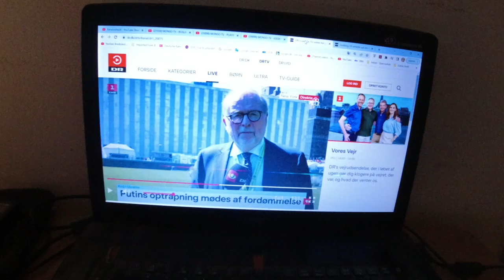MongoTV_8415 - Del 248 - RUSLAND INVADERER UKRAINE - Dag 210 - Rusland Mobiliser 300.000 Soldater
DEL 248 - God  ONSDAG Aften. Det er så dag 210 efter, at Rusland har angrebet og invaderet Ukraine. Snart over 10 million mennesker fra Ukraine, er flygtet ind i sikkerhed i EU-lande. Flest til Polen hvor snart over 5 million mennesker fra Ukraine er flygtet til. Jeg kan ikke mere lige finde de helt præcise tal, da detr nu er snart 5 måneder siden, af den krig startet. Den artikel på DR Danmarks Radio hvor jeg fandt de tal, kan jeg ikke lige finde nu, og den var sidst ikke opdateret par dage. DR har en slags w"Ukraine - LIVE Blog" artikel nu, som jeg bruger nu Der er snart måske over 32.000 mennesker fra Ukraine, der har ansøgt om asyl og opholdstilladelse i Danmark. Det er stadig under 0.5% af det samlet antal på snart 10 million. 1% er 100.000 og 0.5% er så 50.000 mennesker. Så snart 0.5% af det samlet antal flygtninge fra Ukraine, har ansøgt om asyl i Danmark. Hvilket er et meget lille antal. Regeringen regner stadig med, at der vil komme over 100.000 mennesker fra Ukraine til Danmark. Jeg kan heller ikke mere lige finde de tal fra Danmark på DR.

Jeg genbruger denne her tekst tit i min beskrivelse, det gør jeg, fordi jeg tit er meget træt aften klokken 19. Jeg orker ikke hver dag, at sidde og skrive en ny tekst, om hver der er sket i Ukraine og i Verden og i Danmark,  der omhandler den krig nu i Ukraine. Jeg ændre bare de tal hver dag nu. Op til de 100 dage. Jeg er på  min egen diæt også nu, så jeg er tit træt og lidt afkræftet, fordi jeg ikke tillader mig selv, at spise mad nok i det daglige. Og en let hovedpine også, og ømhed i krop og muskler og lidt svimmel. Men det er kun godt, da jeg gerne vil tabe mig 55 kilo ned i vægt :-) Fra 133 kilo til under 78 kilo :-)